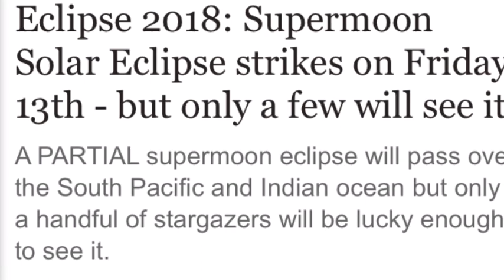Supermoon Solar Eclipse strikes on Friday 13th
A PARTIAL supermoon eclipse will pass over the South Pacific and Indian ocean but only a handful of stargazers will be lucky enough to see it.